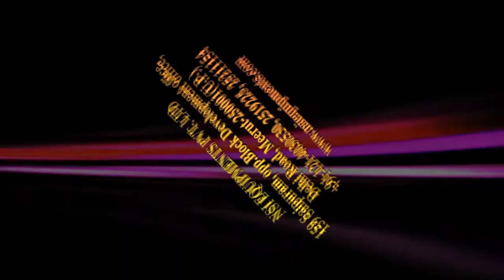Rotary Autoclave for Reclaimed rubber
EQUIPMENT : ROTARY AUTOCLAVE
PURPOSE : FOR NATURAL AND BUTYL RUBBER CRUMPS RECLAIM
TOTAL BATCH CAPACITY : 2000 / 3000 /3500 / 4000 KGS PER BATCH
TYPE : Horizontal, Cylindrical shell with Limped Coil for heating and Central Agitator.

BULK DENSITY OF
CRUMPS CONSIDERED : Rubber having density of 0.4 gms/cc
WORKING PRESSURE : INSIDE THE SHELL- 28 Kg/cm2
LIMPED COIL (For steam Heating)- 28 Kg/cm2
TEST PRESSURE : INSIDE THE SHELL- 40 Kg/cm2 ( Hydraulic pressure test)
IN LIMPED COIL -40 Kg/cm2 ( Hydraulic pressure test)
SHELL TEMPERAURE  : Upto 270 Deg centigrade , depending upon the temp of saturated steam / hot thermic oil.
EXTERNAL HEATING ARRANGEMENT  Through External limped coil for saturated Dry steam heating

MOC  Shell - ASTM-A 516 GRADE 70 or equivalent ( BQ quality)
  Dished Ends - ASTM-A 516 GRADE 70 or equivalent ( BQ quality)
  Top & Bottom Mouth - Steel Casted
  Limped Coil - IS:1239 – 80 NB ERW ‘C’ Class
  Saddles - MS to IS:2062
  Central Shaft - MS Seamless pipe
  Agitator Arms - MS to IS:2062
LIMPED COIL : Fabricated from semi pipe of 80 NB, ‘C’ Class, ERW and Welded all over the length of the shell at appropriate pitch. Suitable inlet headers and outlet are provided, if heating medium is by steam.
AGITATOR SHAFTS : Fabricated from seamless pipe of 10 inch NB size & two end stubs of EN-8 are welded at both ends. The shaft is machined in assembly. Suitable keyways and seat is provided to seat the flanged hub accurately.
STIRRER ARMS & BLADES : 5 sets of MS fabricated stirrer arms. The arms of the stirrer are welded to the hubs, which are keyed and bolted to the central shaft. The hub is flanged to the central shaft in two halves. The arms are welded with end blades of 4 nos outside and 4 nos inside.
These blades are specially designed in a way that they turn and move the material longitudinally so that the same particle do not remain in contact with surface for long time & uniform heating is provided to the material inside.
TOP & BOTTOM MOUTHS : These are specially designed 2 piece design mouths which are steel casted & consists of jaw arrangement which can be locked & unlocked by a suitable gearing arrangement at top and at bottom.
 The top cover is provided with a manhole cover liftidng screw device mounted on its suitable structure and bearings to lift and lower the top manhole cover and move it sideways also.
The bottom manhole cover is provided with suitable levers with counter weight arrangement with gearing arrangement by which the mouth cover easily opens and tightens & moves up and falls down for cover closing and opening respectively.
A suitable Neoprene rubber gasket made in single piece is fixed in these mouths to seal them.

SUPPORT BEARINGS : The complete stirrer is supported on two end bearings  - Double row, self-aligning type spherical Roller bearing housed in their respective housings.
SHAFT SLEEVES : Suitable sleeves made of MS material which is hardened and ground and are shrunk fit on the end shaft and are accurately machined.
TEMPERATURE INDICATOR :  Suitable connections are provided on Dished end for Dial Temperature Gauge.
PRESSURE INDICATOR :  Suitable connections are provided on Dished end for dial Pressure Gauge.

NOZZLE CONNECTION : S.No Size RT. Proj. Service Qty.

  ON SHELL
  N1 50 NB 400 150 Safety Valve 1 No.
  N2 50 NB 400 150 Steam discharge 1 No.
  N3 50 NB 400 150 Pressure Gauge 1 No.
  N4 50 NB 400 150 Steam Inlet 1 No.
  N5 50 NB 400 150 SteamTransfer 2 No.
  N6 40 NB 400 150 Vent for Top Cover 1 No.
  N7 600 Dia 400 150 Product Discharge mouth 1 No.
  N8 600 Dia 400 150 Feed mouth 1 No.
  N9 25 NB 400 150 Pressure Gauge 1 No.
  N10 25 NB 400 150 Temperature gauge 1 No.
  ON LIMPED
  N11 80 NB 400 150 Heating media Inlet 1 No.
  N12 80 NB 400 150 Heating media Outlet 1 No.

PAINTING : 2 coats of Red Oxide and synthetic enamel painting on non-heated parts.
ALL INSTRUMENTS, VALVES AND SAFETY VALVES :  1 SET
STAGEWISE INSPECTIONS : The following  are the in process inspection conducted by us during the course of manufacture of the Rotary autoclave
1. Visual inspection of the all material before purchase and verification the test certificates of the plates with respect to the Heat No. , make, Serial no. etc.
2. Ultrasonic examination of the plates for shell and dished ends
3. Physical and chemical test for steel casting.
4. Ultrasonic test for steel casting.
5. Radiography (10%) of the circular
6. and long seams on the shell and between shell and dished ends.
7. Hydraulic test pressure for the entire shell at 45 kg/cm2 (designed for steam). Separate pneumatic testing for limped coils for pressure at 7.5 kg/cm2.
8. Final dimensional report.